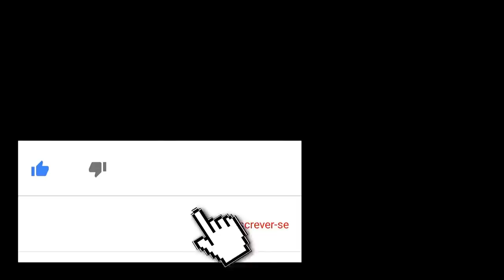BigZ Patronato & SOS juntos... | I Love Mc Tranka Fulha na Merca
BigZ Patronato & SOS juntos na musica | I Love Mc Tranka Fulha na Merca

Trakinuz - Nkre Po Sabi ft. Willy Semedo , um musica sobre amor.

Verdade é novo album di Jay Moreira, Jay entra na mundu di musica na 1998. Verdade é si sesto album, tem 16 faixas, dja sta disponível na canal di youtube di Jay y na tudu plataformas digital.

BigZ Patronato & SOS juntos na musica
SOS fla me sta maz inspiradu maz abençuadu maz prontu i ku alma curado i de volta a nha caminho musikal.

Sos Mucci D'Almeida ft BigZ Patronato - É ka pa Nos

Na video recente nu fala di cancelamento di visto di Mc Tranka Fulha pa Merce. Sebah um di kes responsavel pa evento, é sa organiza I Love Mc Tranka Fulha na Merca.

Princezito, ku poesia Pexera ki ta Kanta RAP

É de Ques Artista Mas Polemico Qui Cabo Verde Dja tive Na Historia
ki fla isso é Dapox, rappar, um dos fundador di Rapublica, um respeitado grupo de Rap Kriolo